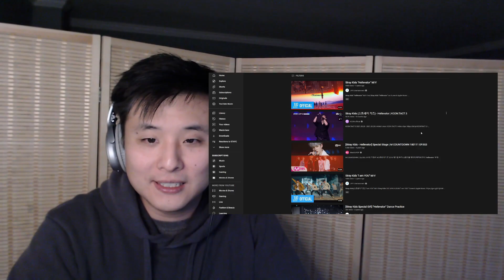Reaction Stray Kids "Hellevator" MV, Live, Dance Practice | Outdated Korean Relearning Kpop